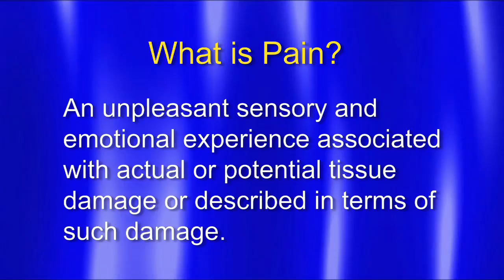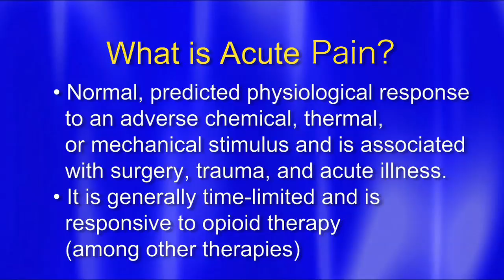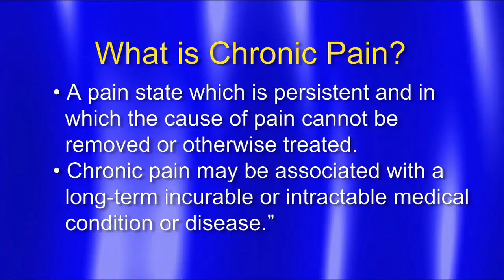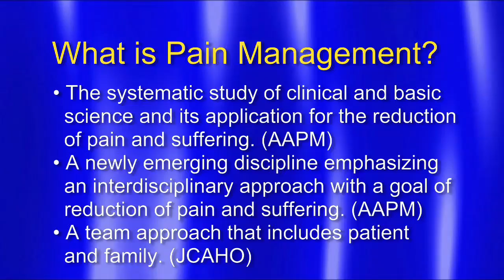Prolotherapy Lecture Part 1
Marc Darrow M.D., J.D. Lectures on the benefits of Prolotherapy